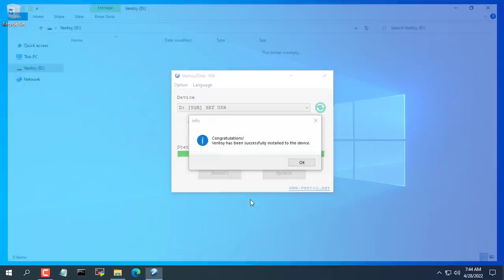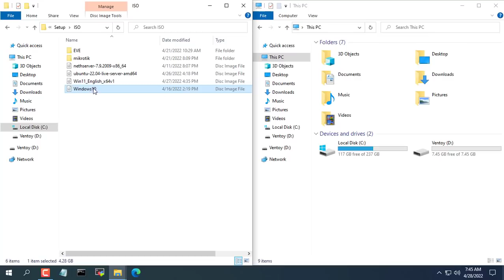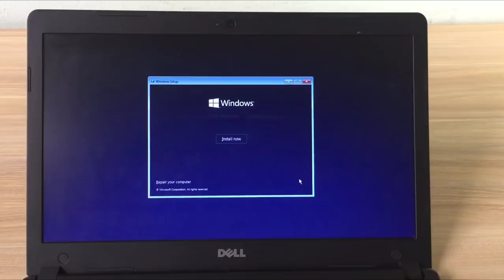How to add multiple iso files to a single USB drive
Do you want to have a usb stick with a lot of operating system installers like Windows 11, Windows 10, Linux. This is possible and very simple